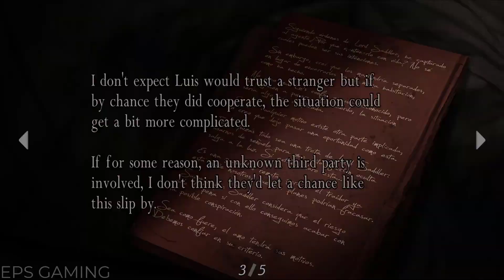Resident Evil 4 Ultimate HD Edition Gameplay | Episode 2 | Lagos